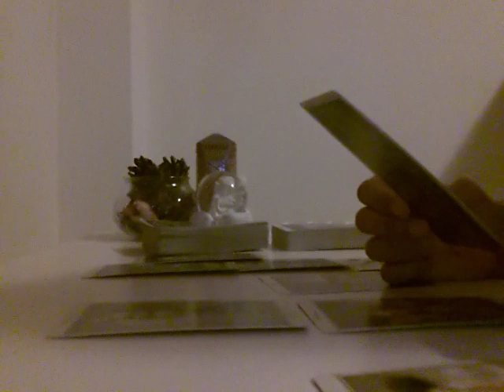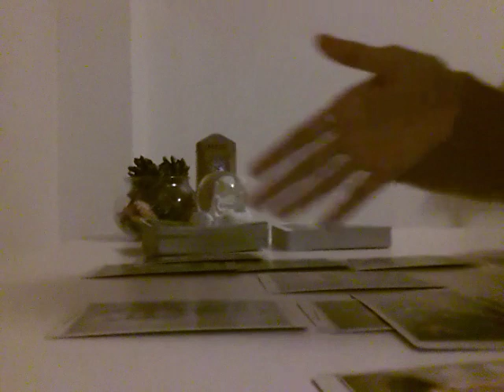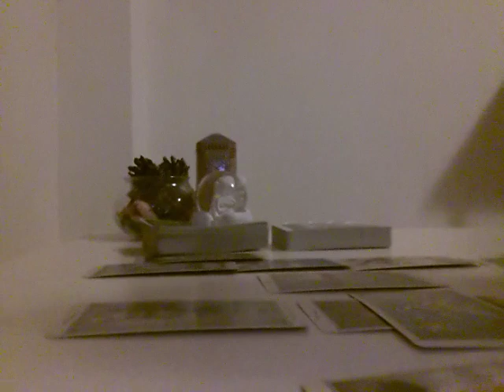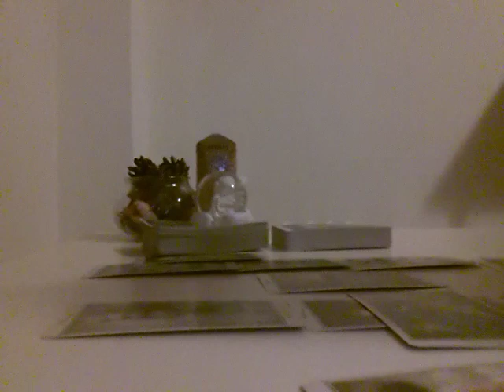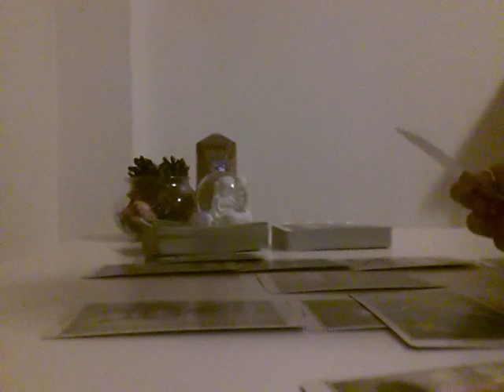CANCER, CONFLICTING CHOICES TEAR THE HEART TO PIECES - FEBRUARY 2019